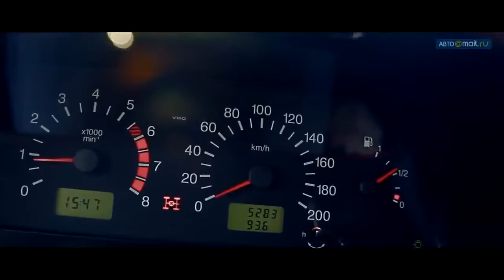test drive Chevrolet Niva